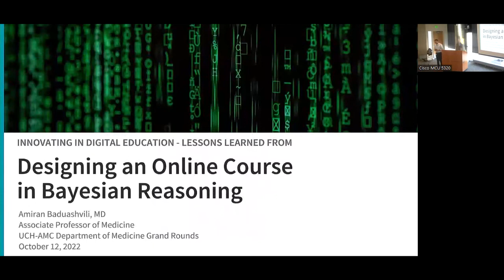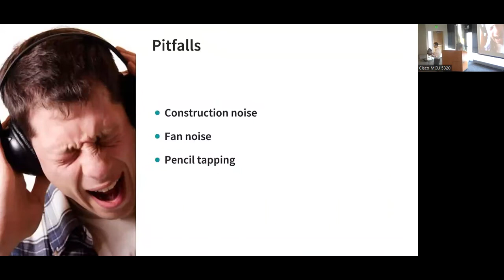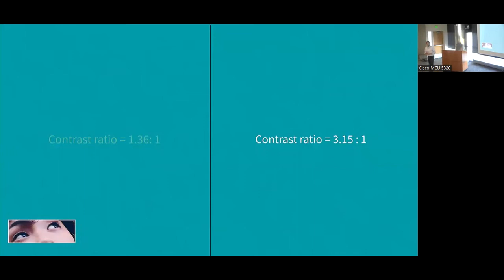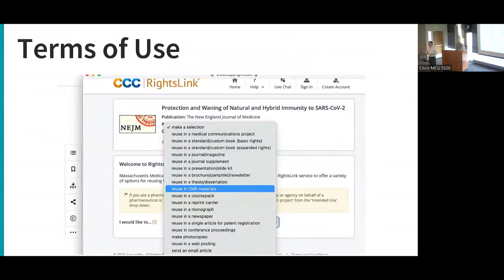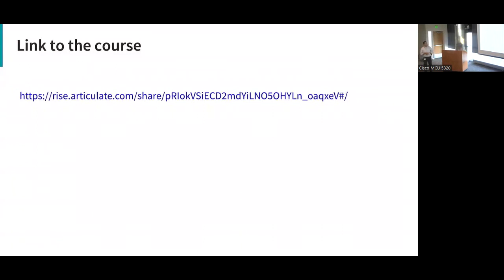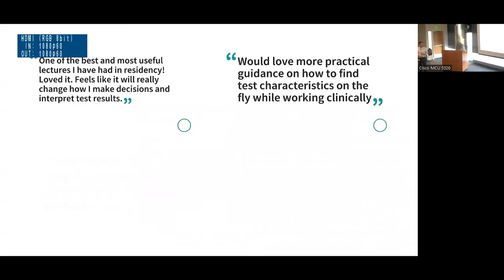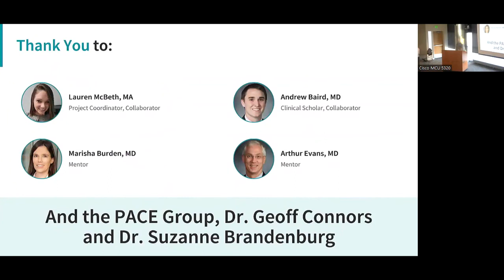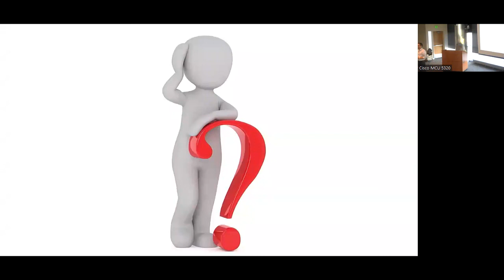Innovating in Digital Ed – The Lessons Learned from Designing an Online Course in Bayesian Reasoning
| University of Colorado | Department of Medicine's Oct. 12, 2022 Grand Rounds: "Innovating in Digital Education – The Lessons Learned from Designing an Online Course in Bayesian Reasoning" with Amiran Baduashvili, MD, associate professor of medicine, Division of Hospital Medicine, University of Colorado School of Medicine